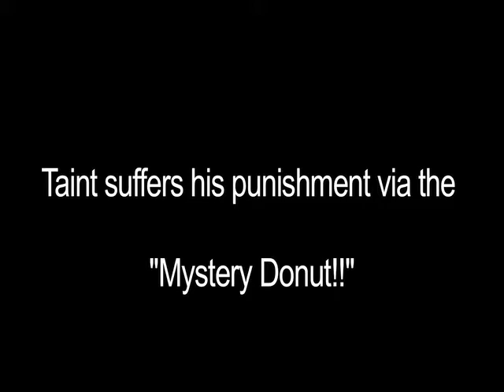Lex & Terry - The Mystery Donut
Is there a more cruel and funny punishment to be had?